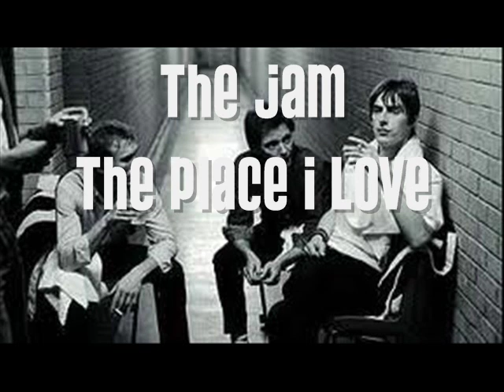The Jam - The Place I Love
The place I love is a million miles away,
it's too far for the eye to see
Still it's me at least, and you can't come there
No one is allowed at all
Only animals that love, will always, only, ever could be
And it's always at the back of my mind.
The place I love is overgrown now
With beautiful moss and colourful flowers
And goldfish that swim in a pool, there's a small brick wall

With neon lighting controlled by lightning
I'm making a stand against the world
There's those who would hurt us if they heard.

The place I love is no where near here,
Not within a mile of those trendy do's,
Where dogsbodies pick you up, and graciously give you a lift,

With cherished thoughts and bitterness.
And that's always in the back of my mind.